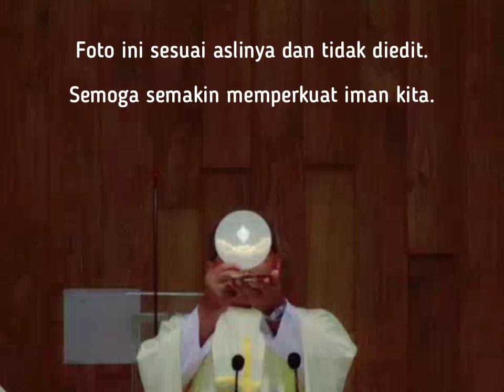Cahaya Terang Hosti di Gereja Santa Maria Imakulata - Kalideres Jakarta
Menurut penjelasan terakhir, cahaya terang hosti tersebut berasal dari pantulan cahaya lampu.

Akan tetapi, melihat kondisi di dalam Gereja SMI dan tidak adanya lampu sorot yang langsung mengarah ke altar serta gradasi/saturasi cahaya yang saya lakukan terhadap foto tersebut (tanpa mengedit hal lain), dan bentuk unik dari terang di dalam hosti tersebut dan pengamatan saya sendiri selama misa di sana, saya kira kejadian ini tidak terjadi karena adanya pantulan lampu. Tapi untuk mengingatkan kita akan keimanan kita.

Namun ada baiknya kita menerima penjelasan dari pihak gereja untuk menghindari kontroversi berkelanjutan, yang mana saya setuju bahwa janganlah selembar foto dijadikan bahan pembahasan untuk mengukur kadar keimanan romo/umat/paroki/gereja, menjadi hal mistis, atau menjadikan kita sombong karenanya.